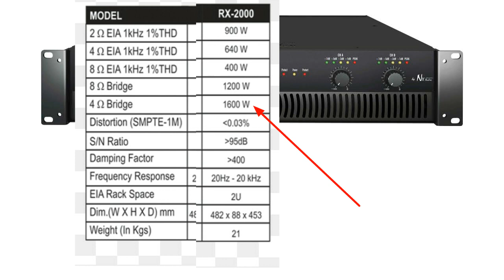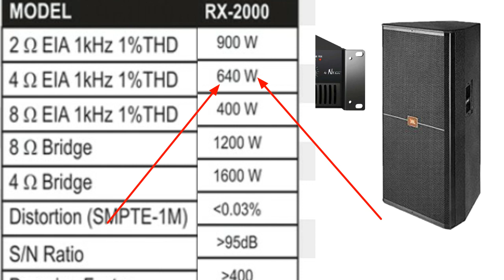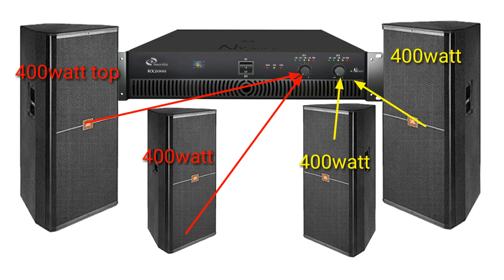RX 2000 amplifier मे कितना Load# डाल सकते हैं। Hindi me # Dj Rock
Hello dosto aaj ham bat karenge RX 2000 ke amp.. Me bass and top kitne watt ka Baja sakte hai to yar video ko last tak jarur dekhana or like sear kar ke bell icon ko daba dena thank you #